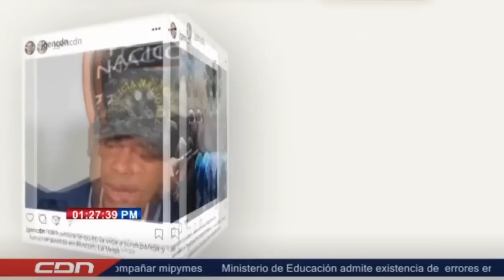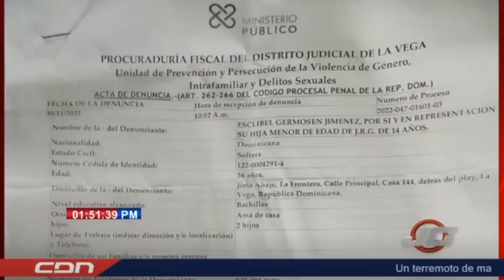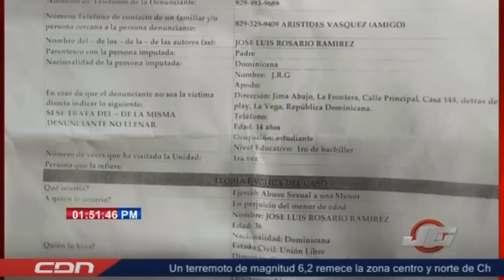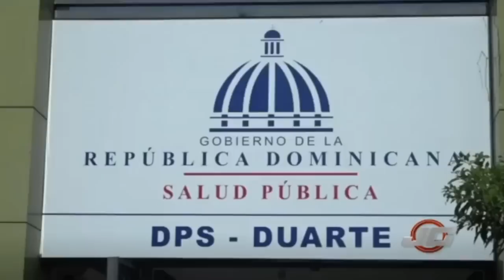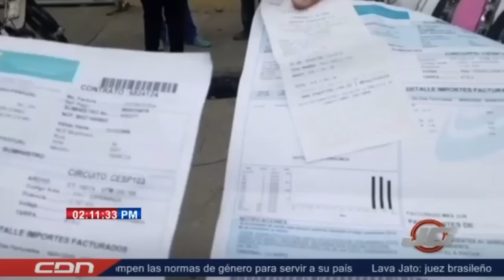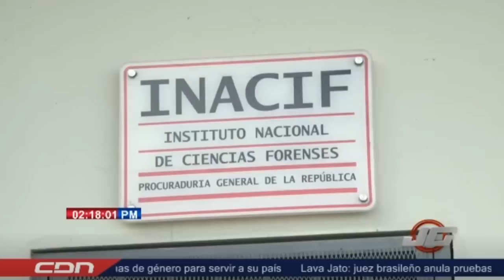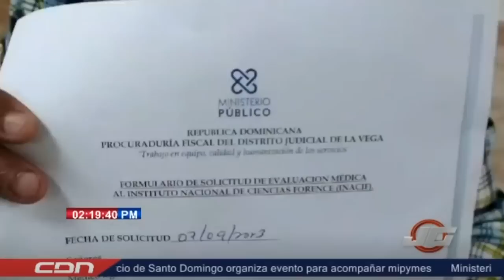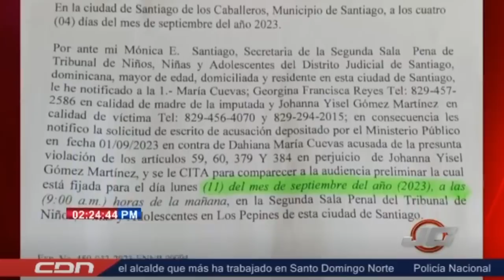JOSÉ GUTIÉRREZ EN CDN - 7 DE SEPTIEMBRE 2023